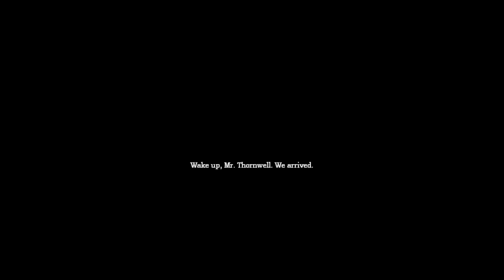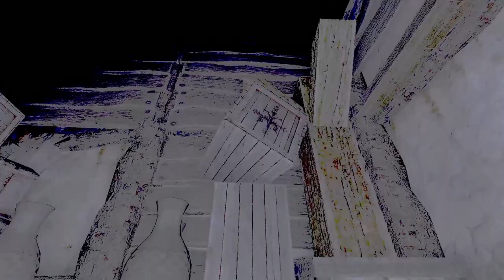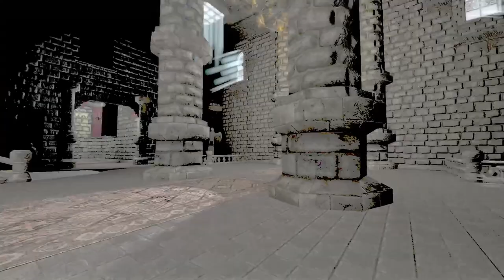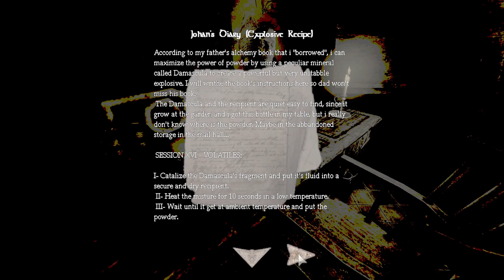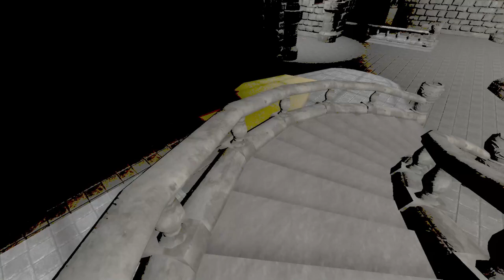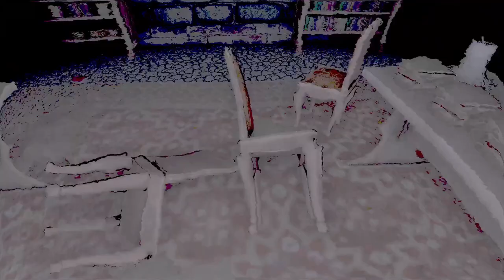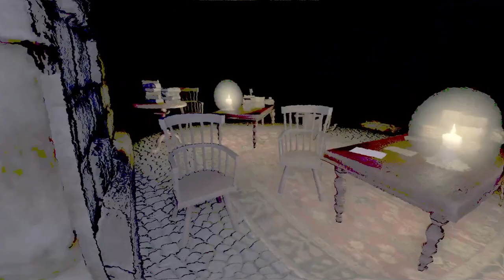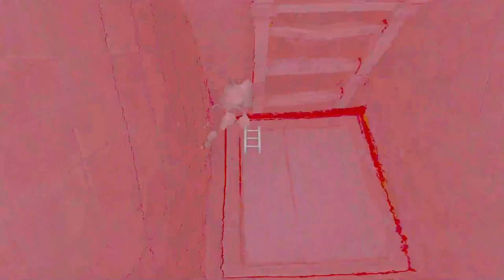Amnesia Custom Stories The Seed Part 1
in this video I play Amnesia custom story called The Seed so far I'm really enjoying it and I can't wait to play more of it so far I'm really enjoying it and yeah it's so far been really creepy to anyways I hope it goes great today video thank you for watching and have a nice and awesome day and goodbye :)

this video was uploaded on February 10 of 2022